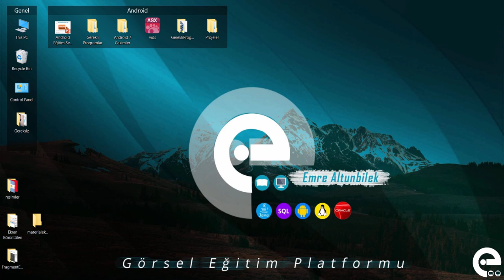1 Giriş-Tanıtım | Android Material Design Eğitim Seti